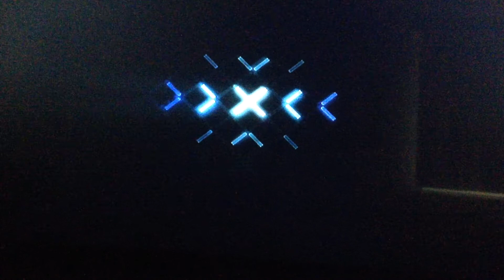Halo Reach: Get Rekt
If you liked, a rating would be much appreciated.